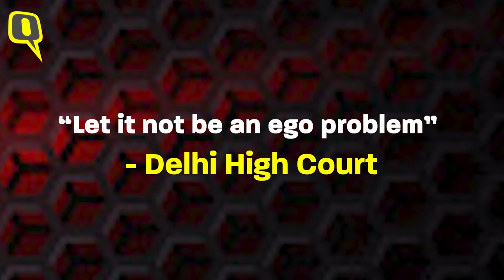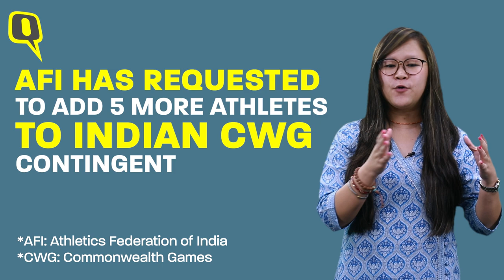Tejaswin Shankar's CWG Selection Controversy - Was AFI Justified in Their Stand? | The Quint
India's national record holding high jumper Tejaswin Shankar was not part of India's initial 36-member squad for the Commonwealth Games. He took his case to court but his name still needs to be cleared by the CWF, much past the deadline.